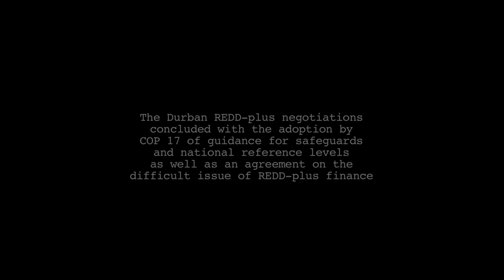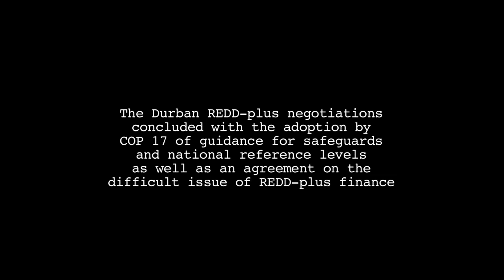Tony La Viña: A day in the life of a REDD+ negotiator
James Maiden from CIFOR follows UNFCCC Climate negotiator Tony La Viña for a day, documenting the challenges of this year's COP17 negotiations.

DURBAN, South Africa (13 December, 2011)_He has over 1500 twitter followers and nearly 5000 Facebook friends and yet he is not your usual social media junkie or celebrity. Tony La Viña is a lead negotiator at the United Nations Climate Change Conference (COP17) facilitating the important issue of Reducing Emissions from Deforestation and Forest Degradation (REDD+).

Tony's approach to the secretive and sensitive negotiations is one of more transparency and optimism, tweeting and posting constant updates on Facebook from the COP. He believes his role as the facilitator of the negotiations on REDD+ is not just about mediating the parties in the negotiating room but also to inform REDD+ stakeholders on the state of play from the negotiating table.

After late nights mediating disagreements between parties and party consultations throughout the day, Tony takes the time to consult with NGOs, indigenous groups and the private sector who all have a stake in the REDD+ agreement.

"I want to give you a briefing on the state of the negotiations on REDD+ finance," he tells a group of private sector stakeholders in the short film below. "The reason I am doing this is because they are closed sessions and the parties have given me the mandate to update you on the negotiations."
This year's REDD+ negotiations played out around major issues on safeguards, reference levels and finance with the latter being the final sticking point where Tony needed to draw on his years of COP experience to mediate a deal.

"In REDD+, we crafted a package that included both market and non-market based approaches and which mainstreamed safeguards in finance," he tweeted on the last day of the negotiations.
Tony allowed CIFOR to follow him during COP17 to get an insiders view on a day in the life of a REDD+ negotiator. In the film, Tony opens up about the oft-criticised process of climate negotiations and shows us what it was like in the final days leading up to an agreement on REDD+ in Durban.